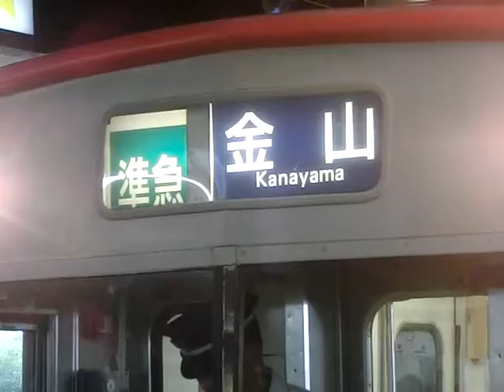【幕回し】名鉄6000系 普通金山→回送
編成失念。